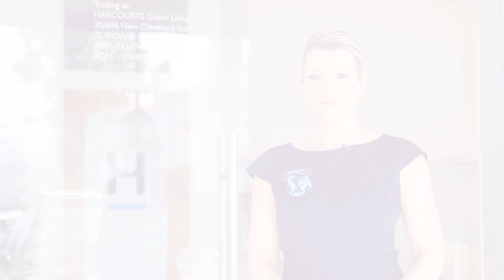Prue Tucker Rentals Update